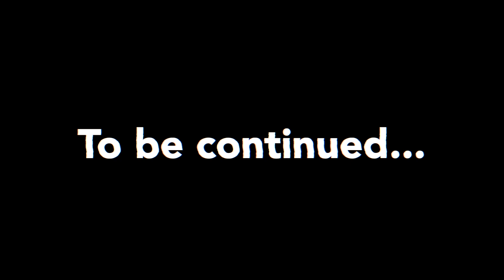【平国大記録会】新メンバーの5000mレースに密着してみた！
レイリーチャンネル主催・『TRIGGER』エントリーサイト

【小学生以下限定・無料参加レース】
TRIGGERチャレンジお申込はこちら

お仕事依頼やご質問等ございましたらこちらのアドレスまで宜しくお願い致します。

2021年2月よりYouTuberとしても活動を開始。
現役ランナーとして活動しながら、自身の動画編集や陸上競技イベントの主催まで行う。

中島怜利/REYLee SNSアカウント